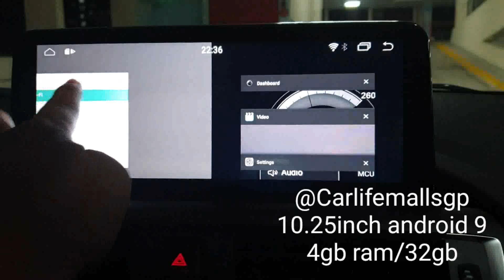BMW ANDROID9 android screen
CLIENTS from Singapore if are interested in the BMW screen, can get from our local reseller, reliable service, fast communications
price for this kind of device never only consider cost of first buying, service is very important